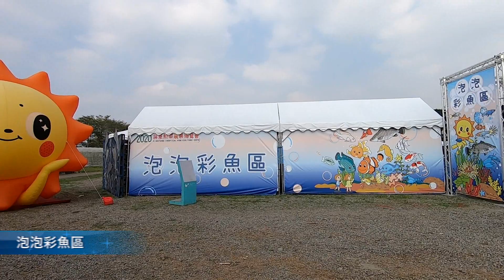2020屏東熱帶農業博覽會最新資訊｜OPEN家族見面會 かわい3D彩繪稻田 夢幻彩瓜廊道天天採果樂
農曆過年期間，歡迎大家蒞臨國境之南，感受南台灣的熱情，白天可安排參觀屏東熱帶農業博覽會，見證屏東農業軟實力，傍晚可以接續品嚐屏東在地美食及眾所期待的屏東綵燈節；甚至可安排屏東、屏北、恆春半島、小琉球以及原住民族部落生態旅遊，來趟具有特色的知性之旅及親子活動體驗。

2020屏東春節系列活動｜屏東綵燈節四大燈會展區不可不知